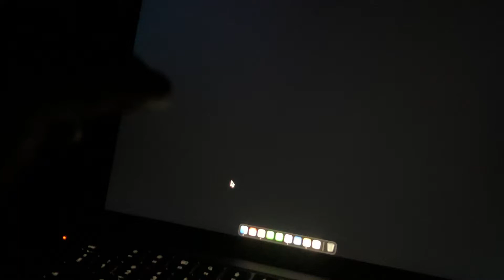Not nothing - see description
2022 oct 23 - After a few days of documenting a painstaking thought process which generated more questions than it answered - about what constitutes being active vs passive (expression examples, day-to-day activities that don’t produce saturation, what about creative muscle, etc), the overall feeling was getting my behind handed to me :)

In apoplexia i even considered asking for advice but experience taught me it’s not the best solution in these matters especially since i was going to ask inaccurate questions.

So after giving up i decided to research dancers from my country and came across a video where two are performing pretty convincingly not doing much of anything, very to the point of my frustration :)

While putting myself in their shoes i said “they’re not doing anything!”. The thing is, in our native language this phrasing has the same form as saying “i’m doing not nothing”, which surprise surprise lo and behold movement started on my part with no effort and no perceived saturation, instead a feeling of wellbeing and release =D

I tried some combinations of words in both languages and i made a few observations:

- “not doing anything” and “doing not nothing” produce very different results (obviously, right? To me it wasn’t even on my radar)

- “doing nothing” brings about total stillness, including eyes

- apparently there is a huge difference between “not nothing” and “something” when it comes to my subconscious

So happy and relieved! :) i really thought i had to follow through with non-intuitive experiments, body logic and lots of sacrifice. Instead feels like i had been staring at the answer all along, lost in translation.

Later edit: Thankful it was enough to get me out of the slump but long-term there is still that extra evaluation/comparison against “nothing”, so i resorted to approach number 129, remembering. Content with not being able to name what is remembered.

I know now it will still produce saturation after a while, it’s then i usually get desperate and disappointed because i can’t do it always but hope next time i’ll just take a break for a few days and not worry too much about it :)